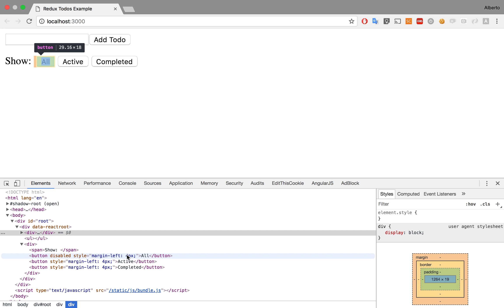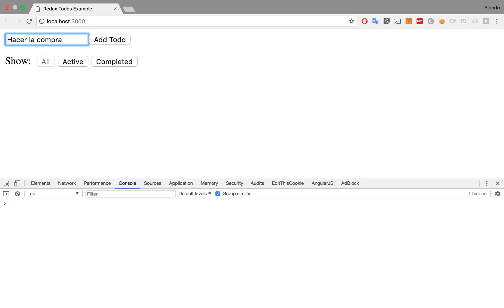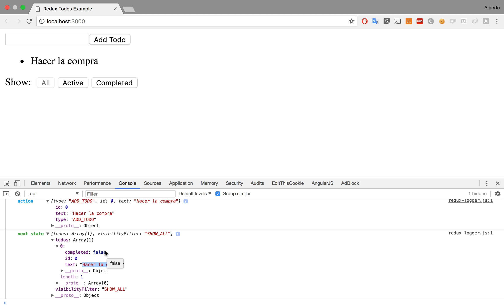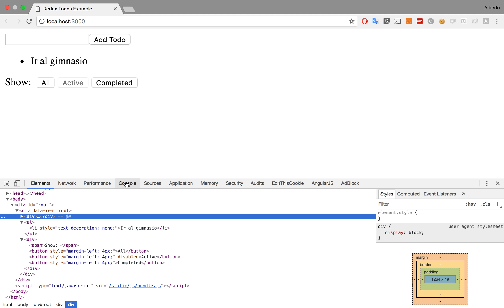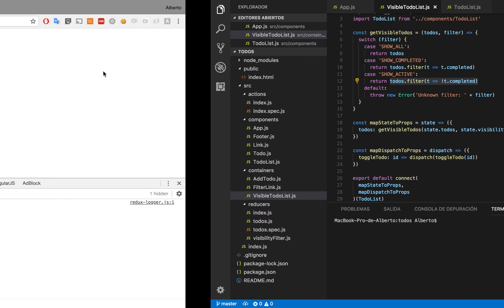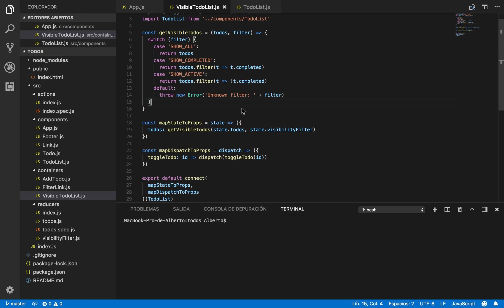Funcionamiento de React y Redux en una aplicación de lista de tareas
A modo de continuación y complemento de la presentación realizada en la última clase de DAW, presentamos este ejemplo práctico sobre el funcionamiento de React y Redux en una aplicación.